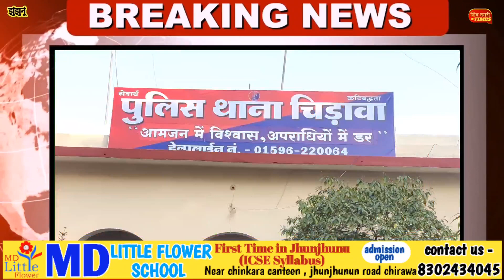चिड़ावा में 30 लाख की रंगदारी मामले में बड़ी अपडेट//चिड़ावा पुलिस को मिली बड़ी सफलता